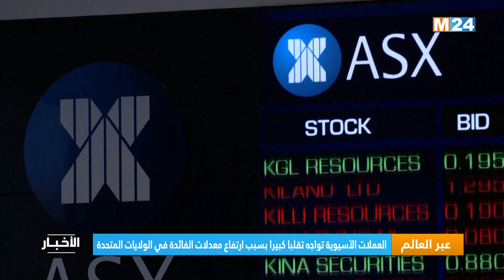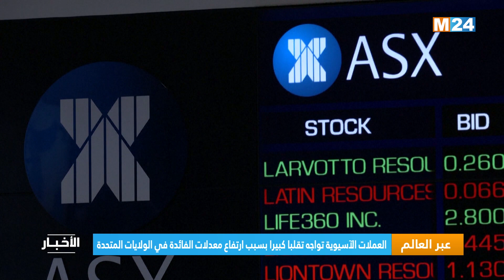M24 نشرة الثامنة مساء على